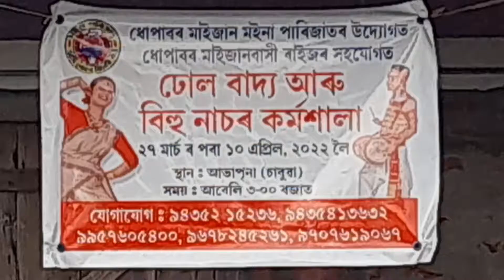dhol aur bihu nritya prashikshan shiwir || Chabua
chabua ke  antargat dhopabor maijan maina parijat ke saujanya se aur mainjan gaon ke logo ki sahyog se Abhaprina(Chabua)me chote chote bachcho ke bich dhol aur bihu ntritya prashikshan shiwir ka shubharambh kiya gaya. Aaj athiti ke rup me is shubharambh sobha me upasthit honeka mauka mila. iske liye abhar wyekt karta hu.